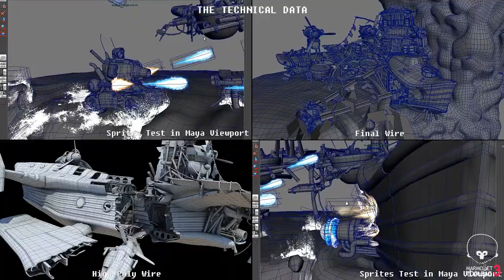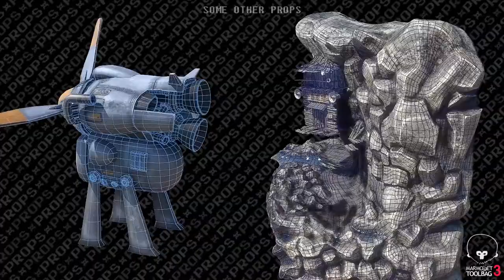T-770 Tetsuyuki Battle from Metal Slug1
Personal CGI Project
I always love  the desing, the idea, the creativity of this “monster”, so here is the whole scenary.

Modeled in Maya / Zbrush
Textured in Substance Painter
UVs in Maya / UvLayout
Rendered in Marmoset ToolBag